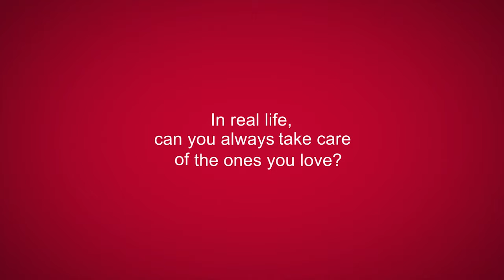Kwento ni Lolo | Life Insurance